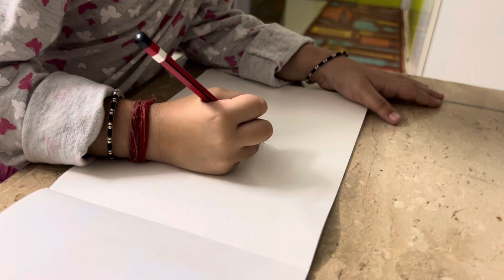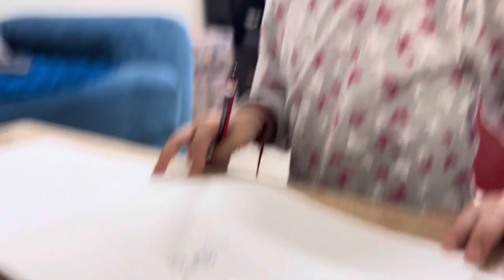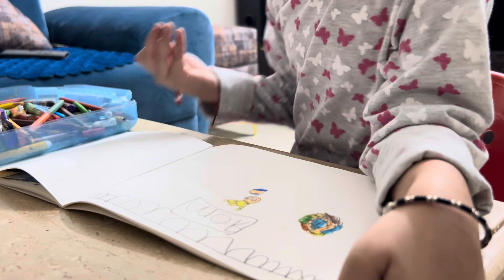Flower drawing, painting and coloring for kids | Anjor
This video is for fun, we create this video on demand of kid.